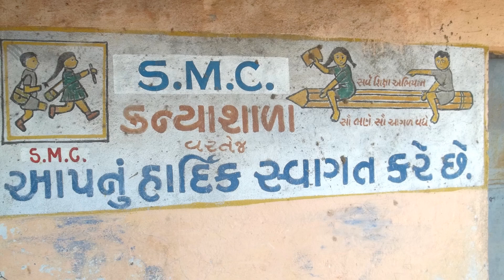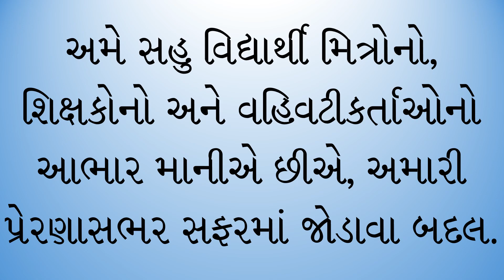SEMINAR-JOURNEY-039--AT--SHREE-VARTEJ-KANYA-SHALA--VARTEJ-BHAVNAGAR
SEMINAR JOURNEY 039 AT SHREE VARTEJ KANYA SHALA, PO - VARTEJ, TA - DI - BHAVNAGAR, DATE 01/02/2016, DAY MONDAY.
TOTAL NUMBER OF STUDENTS PRESENT WERE 194.
STUDENTS FROM 5TH TO 8TH STD WERE PRESENT IN THE SEMINAR.